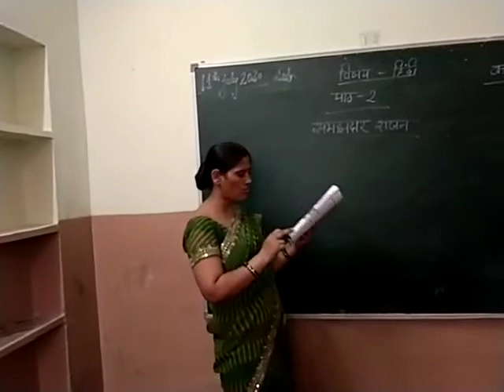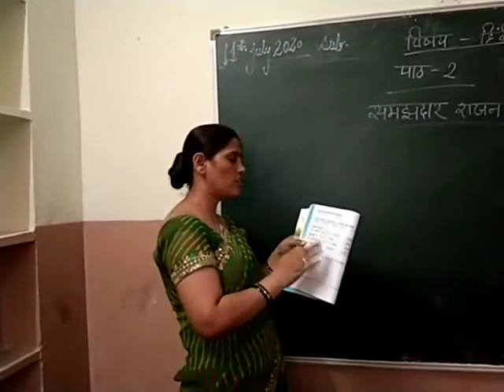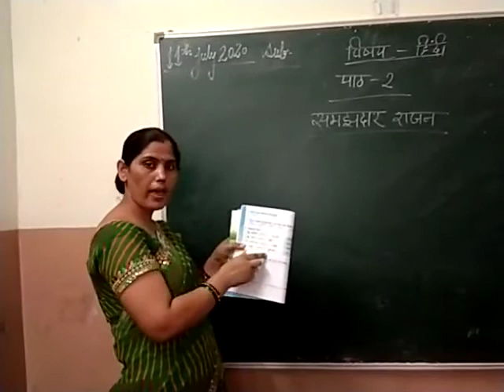1st Hindi Litt ch 2